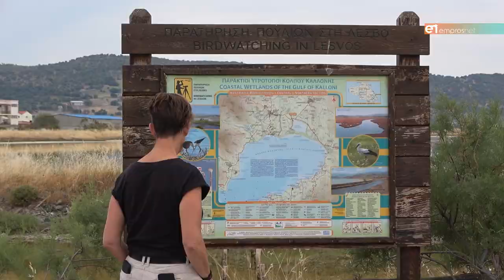Ένα απόγευμα στους υγροτόπους των Αλυκών Καλλονής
Εκεί που «χτίζουν» τα πουλιά φωλιές και η Λέσβος επιχειρεί να «οικοδομήσει» θεματικό τουρισμό